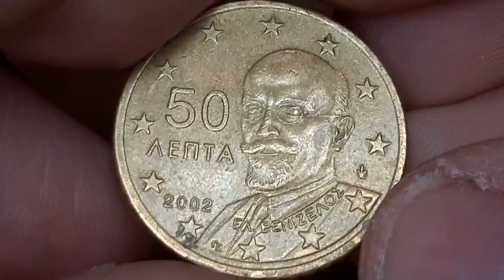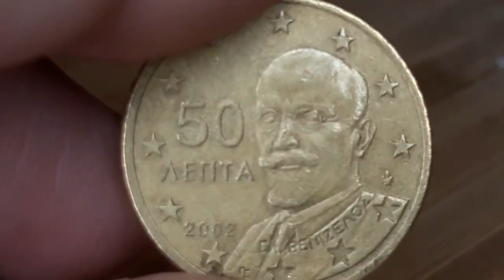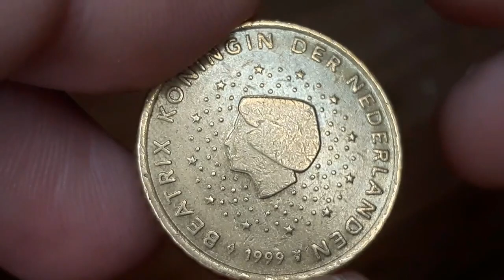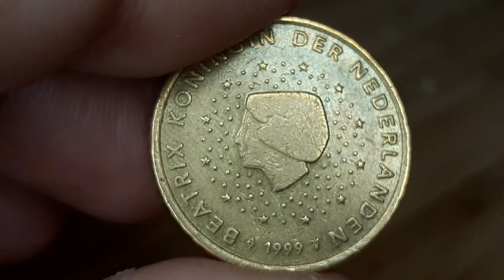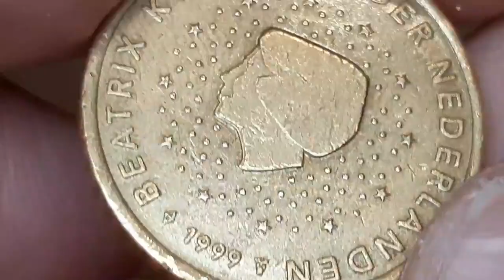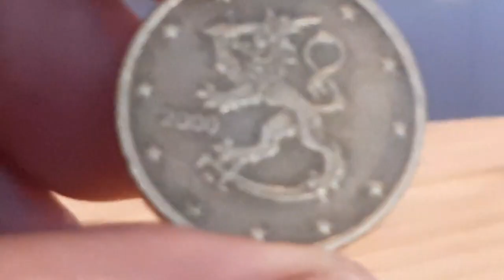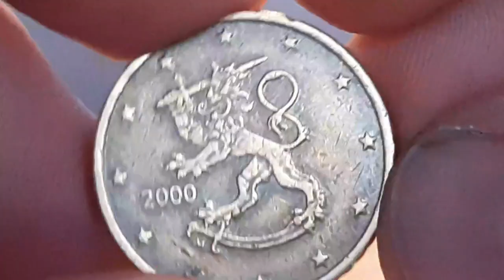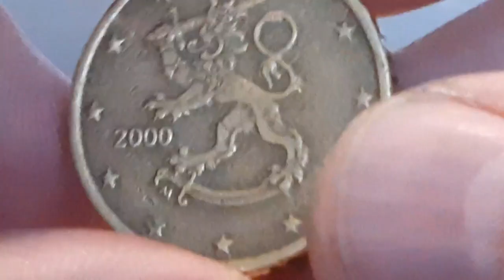4 SUPERBES Pièces de 50 CENTIMES qui m'ont été restituées en MONNAIE !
4 SUPERBES Pièces de 50 CENTIMES qui m'ont été restituées en MONNAIE ! 50 CENT EUROS

100 Capsules pour Monnaie et la Boîte de Rangement pour Collection de Pièces :

 sur cette vidéo : 4 SUPERBES Pièces de 50 CENTIMES qui m'ont été restituées en MONNAIE !

VALEUR DE LA PIECE DE 2 EURO COURANTE 2019 FRANCE 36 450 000?

▬▬▬▬▬▬▬▬▬ CONTACT EMAIL ▬▬▬▬▬▬▬▬▬▬